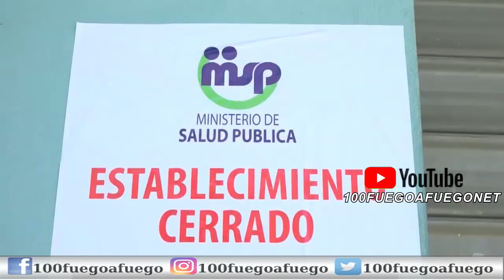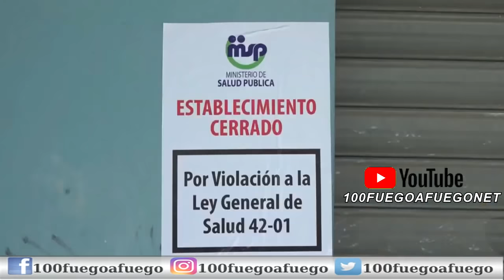Salud Publica Cierra Carniceria Que Venida Carne De Caballo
Salud Publica Cierra Carniceria Que Venida Carne De Caball0